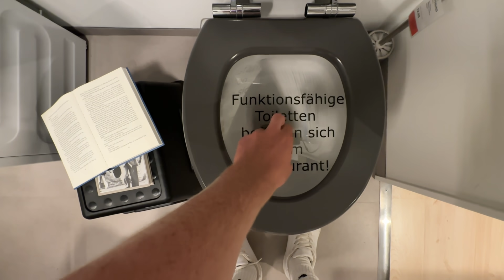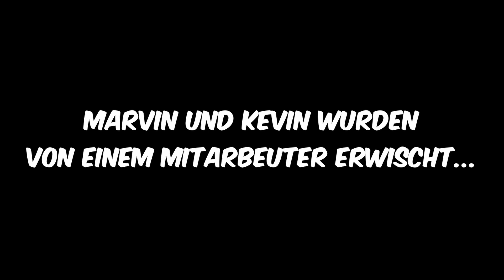1 NACHT EINGESPERRT bei IKEA! 🚨😱 (Polizei kommt)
1 NACHT EINGESPERRT bei IKEA! 😱 (Polizei kommt)

.🔽Social Media🔽.